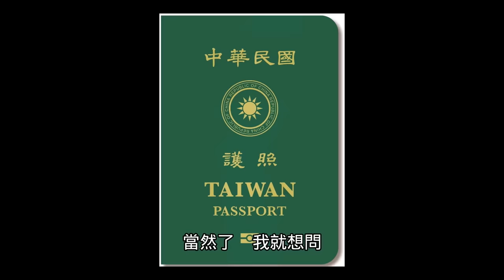中國留學生大鬧威尼斯，小粉紅嫌瑞士太破…還是中國美，陸配入籍台灣貼文紅了，七萬人想當中國台灣人